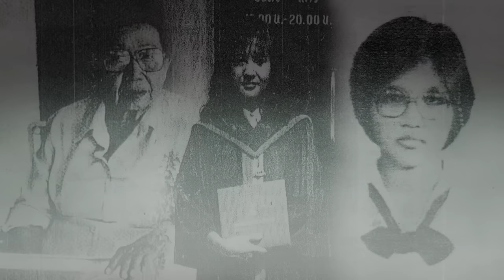ด.ญ. รัตนา คนระลึกชาติ และการโกงความตายให้พ่อบุญธรรม l เรื่องเล่า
“ตายแล้วไปไหน”  หลายๆ ความเชื่อเรื่องของการเวียนว่ายตายเกิด หรือเรื่องของการ “ระลึกชาติ”  ก็นับว่าไม่ใช่เรื่องแปลกใหม่ที่เกิดขึ้นในสังคมไทย  เพราะบ่อยครั้งที่มีข่าวทำนองนี้ออกมาให้เห็นอยู่ ก่อนหน้านี้เราเคยเล่าเรื่องของคุณ “พิมพวดี” มาแล้ว  คลิปนี้เราจะเล่าเรื่องที่ย้อนไปราวๆ ปี 2521 หรือเมื่อ 40 กว่าปีก่อน ที่มีข่าวครึกโครมเกี่ยวกับการระลึกชาติของ ด.ญ.รัตนา อรรถพรพิศาล อายุ 14 ปี และปาฏิหาริย์การช่วยพ่อบุญธรรมให้โกงความตาย ได้อย่างน่าเหลือเชื่อ